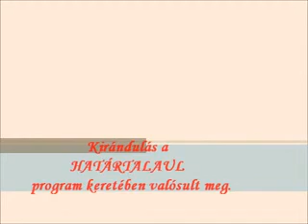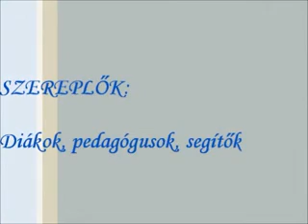HATÁRTALANUL! Gödöllőről Kárpátaljára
A gödöllői Petőfi Sándor Általános Iskola 21 hetedikes diákja és 3 tanára 2012. május 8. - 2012. május 11. között Kárpátalján járt tanulmányi kiránduláson.